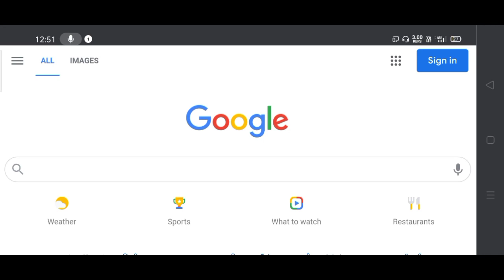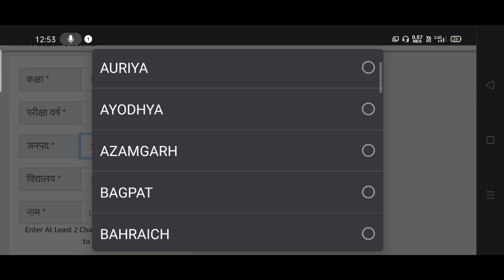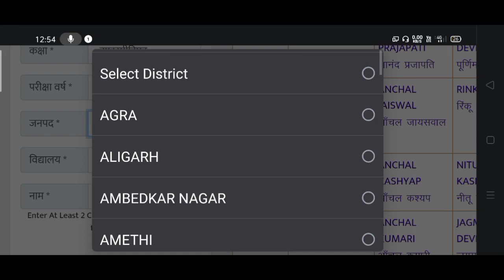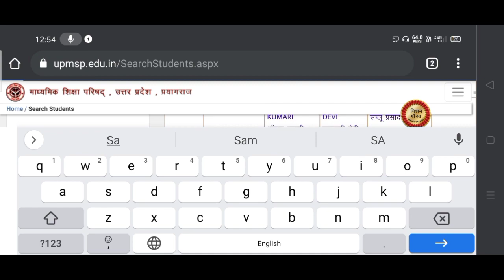UP Board Exam 2021 Roll Number Kaise Dekhe || How To Find Roll Number by Name of up board 2021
Hi students in this video we are going to learn that how to download up board 2021 roll number by name and School name